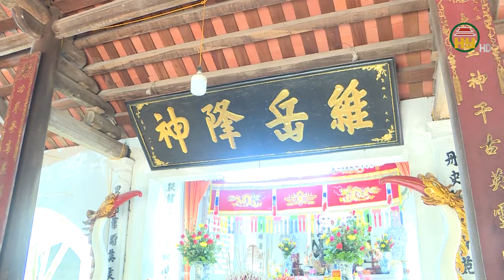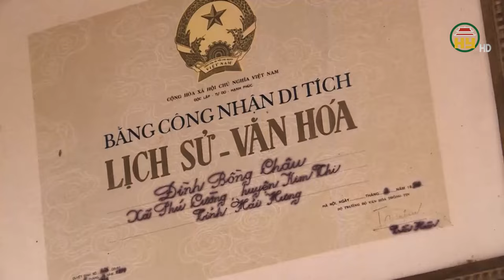Ngôi đình có nhiều sắc phong ở tỉnh Hưng Yên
Hưng Yên TV | Đình Bồng Châu, xã Phú Cường, thành phố Hưng Yên, được xây dựng để tôn thờ 15 vị Thành Hoàng, trong đó có 11 vị là nam thần và 4 vị là nữ thần. Đây là các vị đẳng thần thời Hùng Vương và Hai Bà Trưng, những người đã có công với nước với dân. Người dân nơi đây còn lưu giữ được rất nhiều hiện vật có giá trị về lịch sử, kiến trúc nghệ thuật, mỹ thuật. Đó là các bức đại tự, câu đối, kiệu bát cống, kiệu song loan thời Lê, hệ thống ngai, bài vị thời Lê, ngoài ra tại đình còn giữ một đôi hạc gỗ thời Hậu Lê. Hạc cao 2,5m được tạc liền khối với dáng to khoẻ đứng trên lưng rùa. Đây là hiện vật vô cùng quý hiếm. Đặc biệt hơn cả, hiện đình còn lưu giữ được nhiều đạo sắc có niên đại từ thời Lê đến thời Nguyễn.
Địa chỉ: 164 Nguyễn Văn Linh, thành phố Hưng Yên, tỉnh Hưng Yên
Tiktok: Truyền hình Hưng Yên
Facebook: Đài Phát thanh và Truyền hình Hưng Yên
Zalo: Đài PTTH Hưng Yên